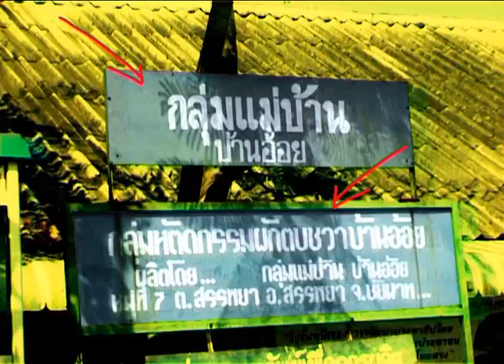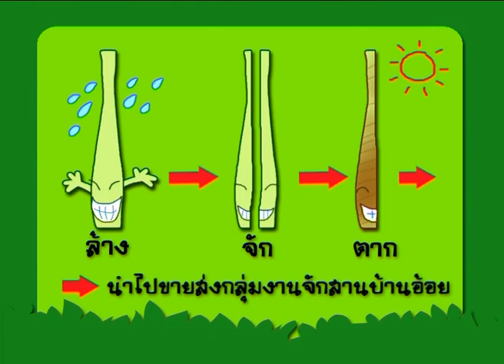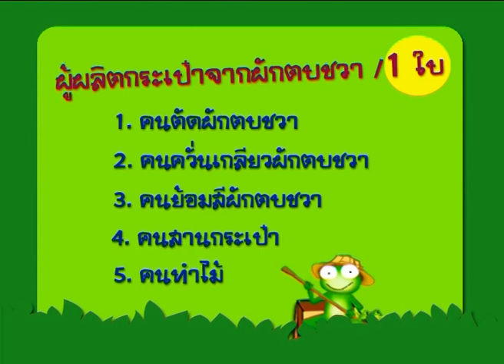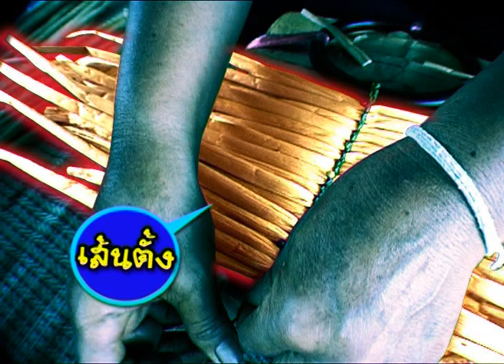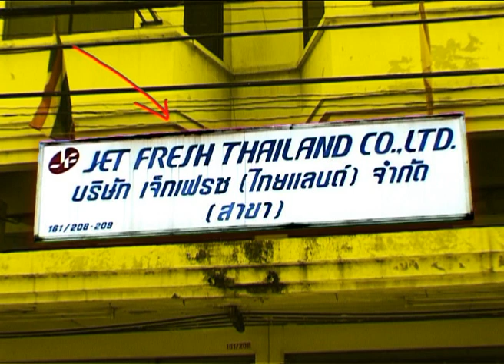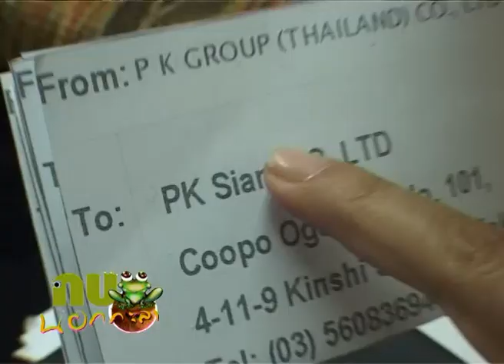กบนอกกะลา REPLAY : ผักตบ วิตตอง ช่วงที่ 3/4 (5 ส.ค. 48)